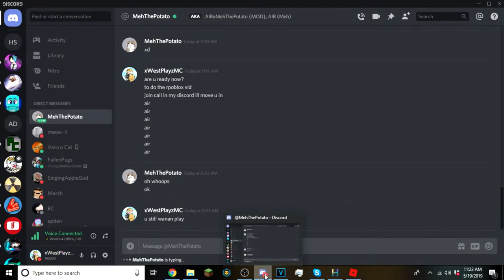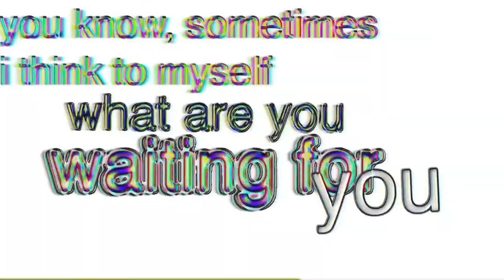YOU GUYS MADE ME DO THIS...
❓ Video Information! ❓